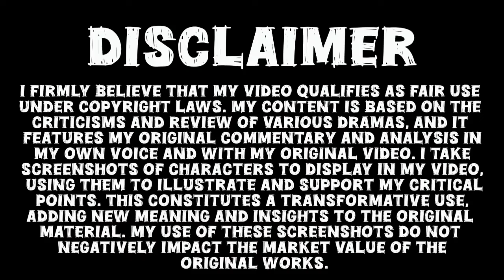Sunn Mere Dil Episode 11 Promo _ Wahaj Ali _ Maya Ali _ Sunn Mere Dil Episode 11 Teaser Review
Sunn Mere Dil Episode 11 Promo _ Wahaj Ali _ Maya Ali _ Hira Mani _ Usama Khan _ Sunn Mere Dil Episode 11 Teaser Review